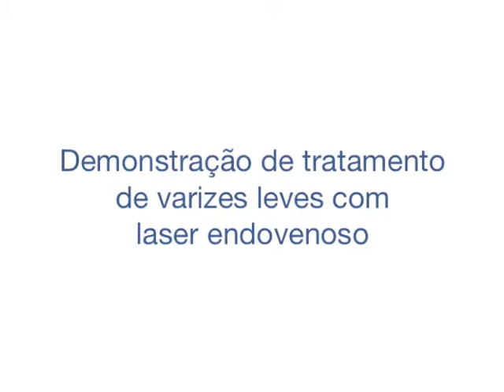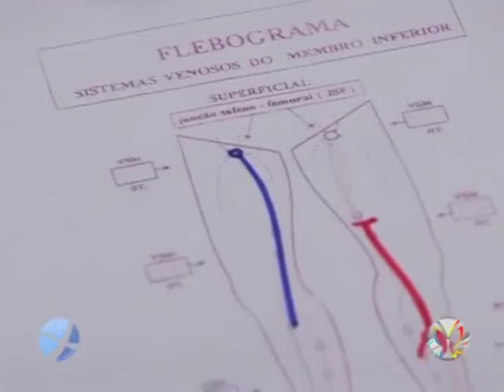Tratamento de varizes com laser: caso clínico completo.